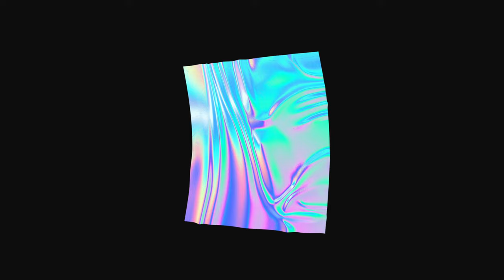Amanati - Dalkas - Official Audio [NUDE Album]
Continuing pushing the Exotic Electronic sound, Amanati releases his first solo artist album "NUDE", a fusion of beats, traditional elements and cinematic atmosphere, promising a nearly spiritual experience.

Written, Produced & Mixed by Amanati
Mastered by Kevin Karafa